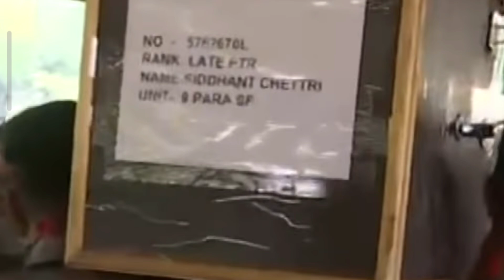নববিবাহিতা স্ত্রীকে রেখে দেশমাতাকে রক্ষা করতে গিয়ে শহীদ হলেন বাংলার ছেলে | TBM Motivation